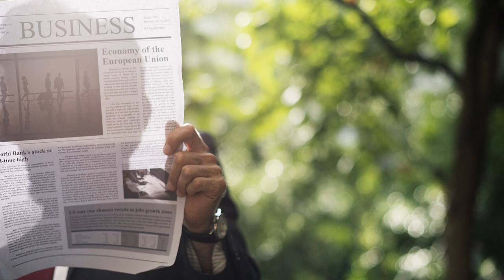Les sciences en vidéo, est-ce différent ? Avec Viviane Lalande - Scilabus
RaccourSci vous livre les astuces de Viviane Lalande - Scilabus pour la production de votre capsule vidéo de vulgarisation scientifique : écriture, durée, public...

Cette vidéo a été produite par l'Acfas et l'Agence Universitaire de la Francophonie (AUF), avec le soutien du Gouvernement du Québec et du Ministère de l'Éducation Nationale, de l'Enseignement Supérieur et de la Recherche de la République Française.

RaccourSci - La communication scientifique sans détour!